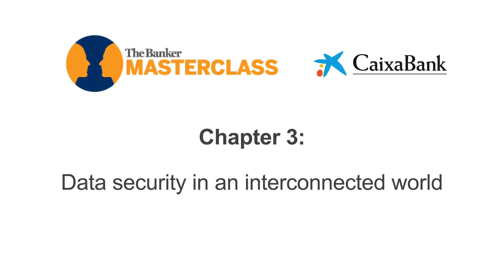Chapter 3 of 5: Data security in an interconnected world – Best practices in digitalisation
Carles Solé, chief information and security officer at CaixaBank, talks to Joy Macknight about the impact of open banking, the Internet of Things and General Data Protection Regulation on banks’ approach to data security.